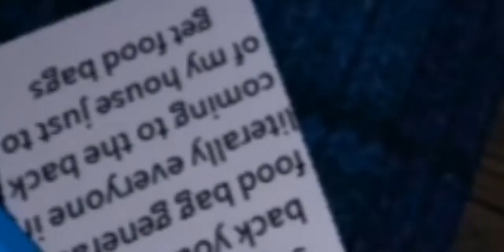Guest Life Story |Short Story|Roblox Read Description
I'm always Smart